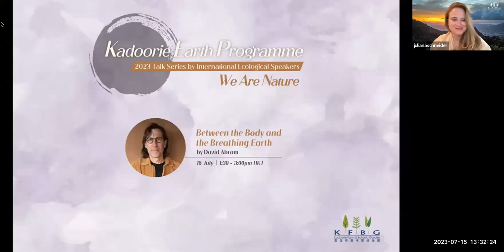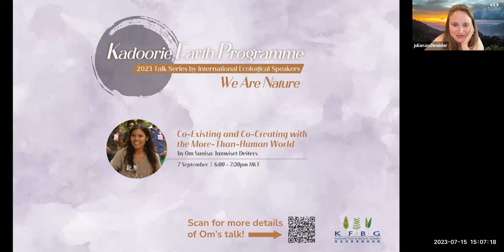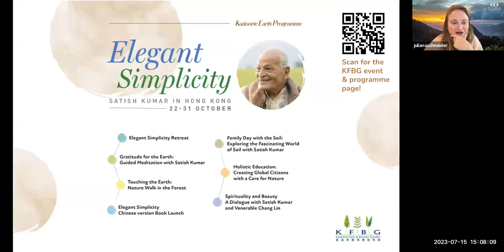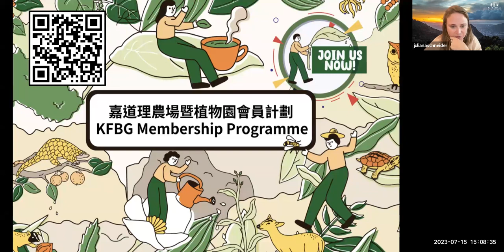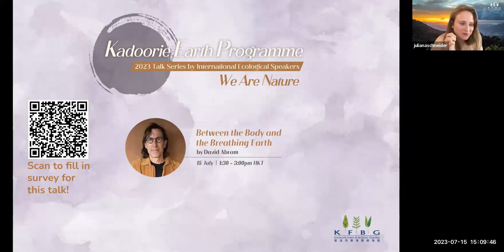'Between the Body and the Breathing Earth' with David Abram | KEP 2023 Talk Series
【Speaker Introduction】
Dr. David Abram – cultural ecologist and geophilosopher – is the author of The Spell of the Sensuous: Perception and Language in a More-Than-Human World, and Becoming Animal: An Earthly Cosmology. Described as "revolutionary" by the Los Angeles Times, as “daring” and “truly original” by the journal Science, David's work engages the ecological depths of experience, exploring the ways in which sensory perception, language and wonder inform relationships between the human animal and the animate earth.

In his first book David coined the phrase "more-than-human world" in order to speak of nature as a realm that thoroughly includes humankind, yet also necessarily exceeds humankind; the phrase has now been taken up worldwide within the broad movement for ecological sanity. Currently a Senior Visiting Scholar in Ecology and Natural Philosophy at Harvard University, David usually makes his home in the foothills of the southern Rockies in the US.

【Facilitator Introduction】
Juliana has been a close affiliate with Schumacher College for the past decade, having graduated with Masters in Holistic Science and worked as a facilitator alongside experts in different areas such as Stephan Harding, David Abram, Vandana Shiva and Satish Kumar. In 2013, she founded an educational enterprise in Brazil experimenting with more participatory ways of organising. Beyond leading the organisation, she has taught and facilitated holistic thinking through numerous groups with highly diverse backgrounds. She is now a collaborator of educational initiatives in Brazil and around the world through mentoring, consulting and teaching, as well as conducting a PhD as a researcher with the Schumacher Society.

【Talk Introduction】
This talk explores the ecology of perception, pondering the ways that our bodily senses -- our sight, our hearing, our touch -- function to bind our nervous system into the surrounding ecosystem. It also examines the ecological influence of language: the manner in which our ways of speaking can serve either to inhibit or to encourage reciprocity between our senses and the sensuous terrain. David will likely draw examples from his travels as an itinerant sleight-of-hand magician, living among and learning from indigenous peoples in Southeast Asia and the Americas.